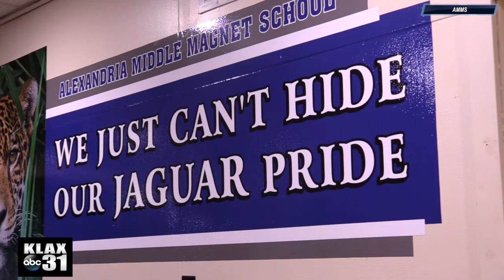U.S. Assistant Secretary of Education Frank Brogan visit Alexandria School